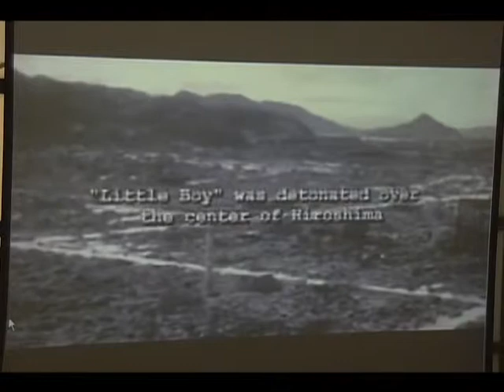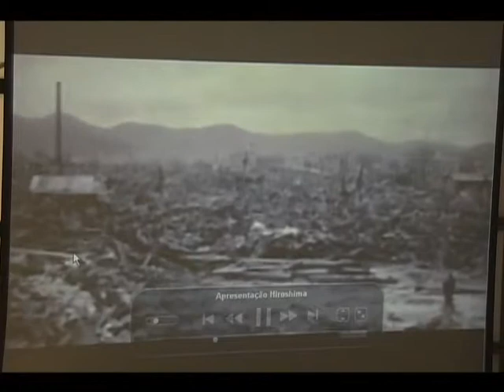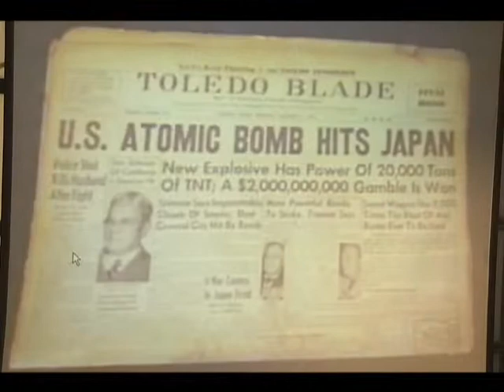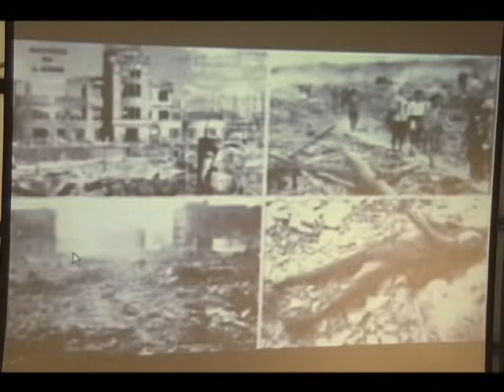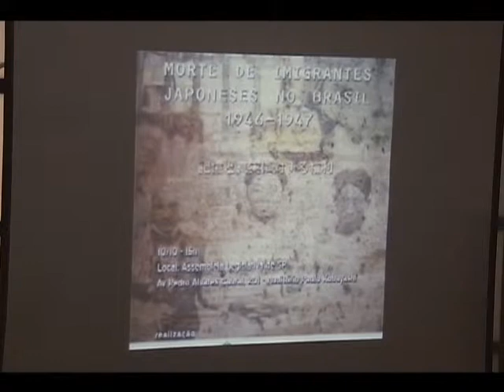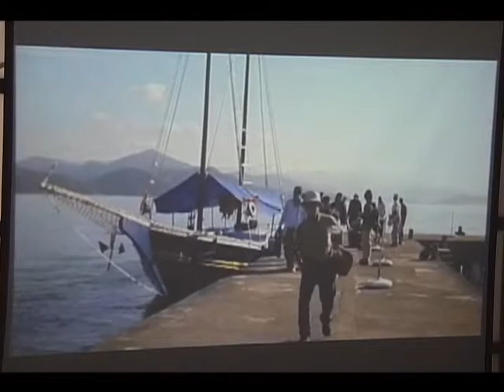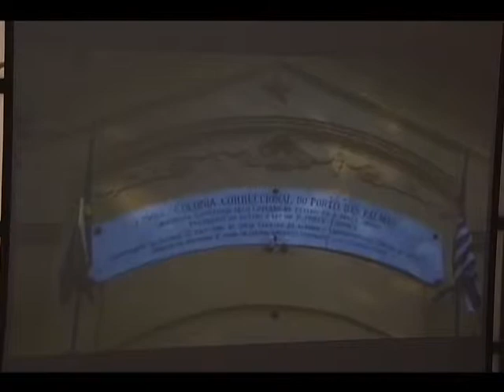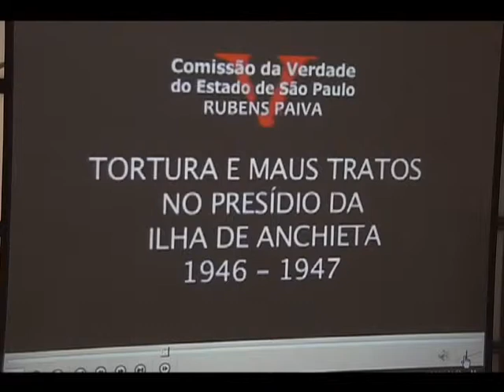Casos de tortura e morte de imigrantes japoneses - Parte 1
Em sua 83ª audiência pública, realizada dia 10/10, a Comissão da Verdade do Estado de São Paulo Rubens Paiva abordou os casos de tortura e morte de imigrantes japoneses no Brasil entre os anos de 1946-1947. A reunião teve apoio da Comissão Nacional da Verdade, que estava representada por Rosa Cardoso.

O presidente Adriano Diogo (PT) afirmou que o povo brasileiro deve desculpas à colônia japonesa, pois por racismo e intolerância, 172 pessoas da comunidade ficaram presas no presídio da Ilha Anchieta, no litoral norte do Estado. A grande maioria dessas pessoas eram inocentes, sendo mandados para lá, por exemplo, por se recusarem a pisar a bandeira japonesa.